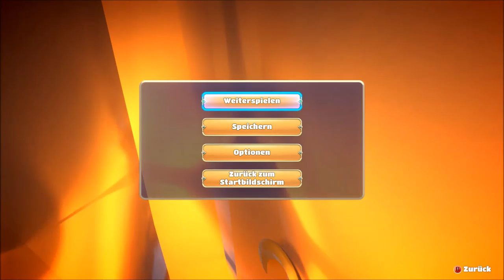YONDER The Cloud Catcher Chronicles # 033 - Wir haben doch kein Schwein - Let´s Play